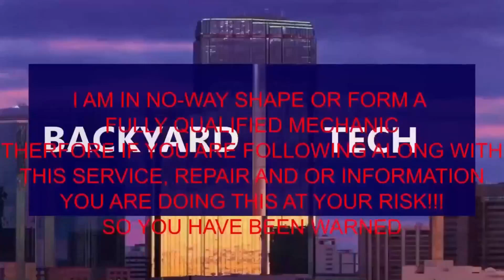Got A Issue With The Other Half's Car That Has Old Mate Stumped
Needing a bit of help with The Other Half's car radio and bluetooth